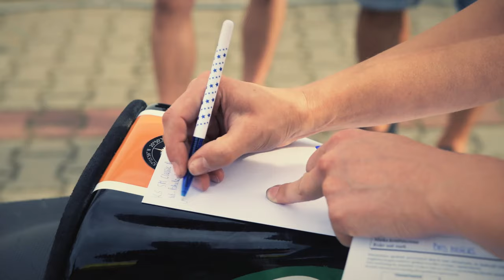Klasykiem Po Torze